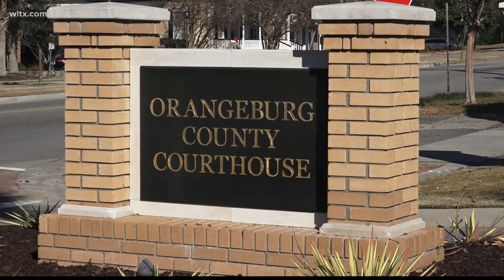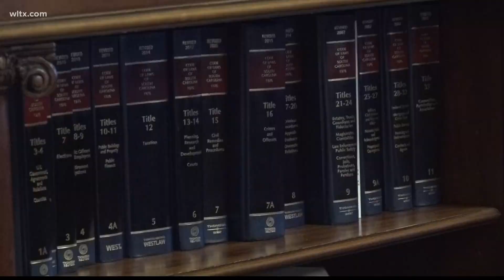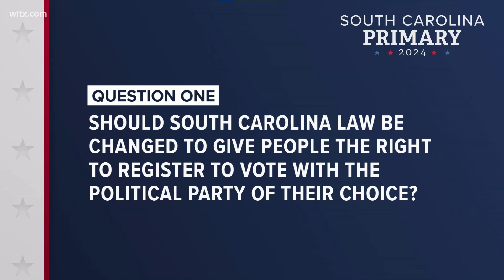SC Senators discuss judicial reform bill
The discussion is about how judges in the state are elected and comes after delayed judicial elections that were scheduled for February 7.